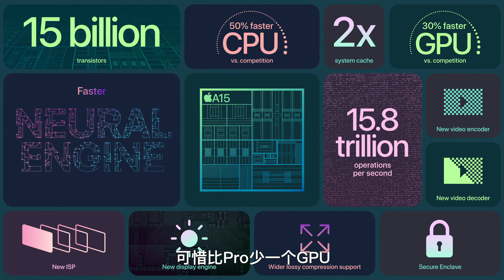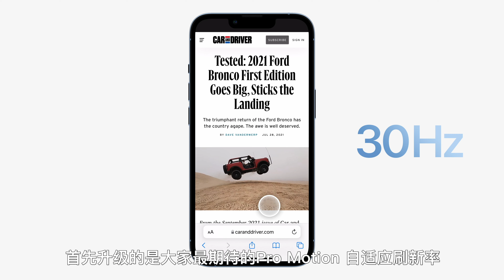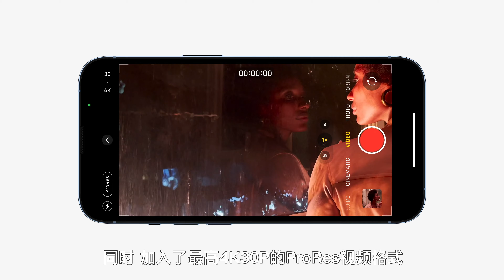【13香？Pro更香！】2021苹果秋季发布会总结与思考